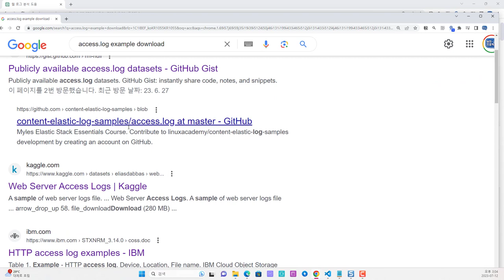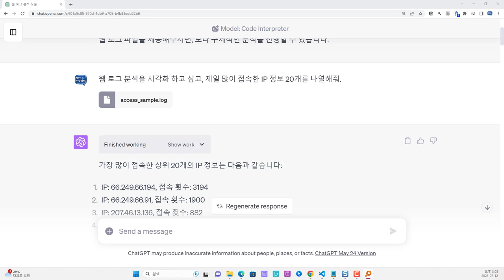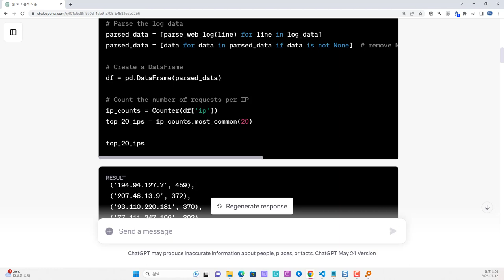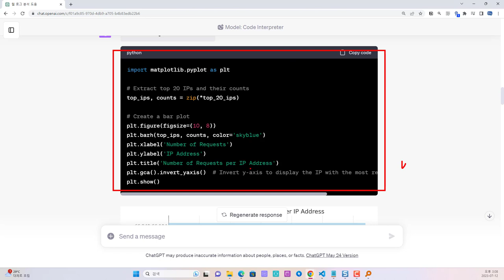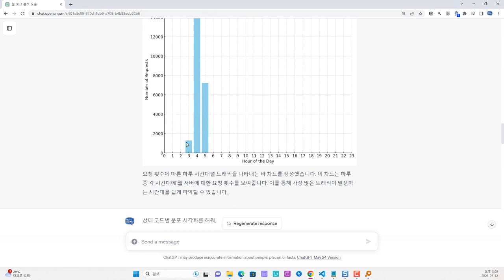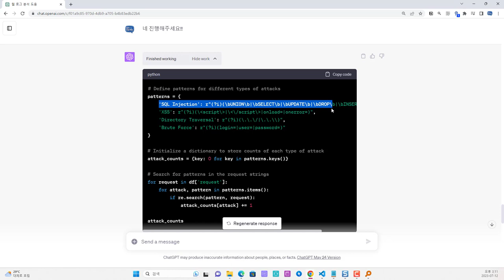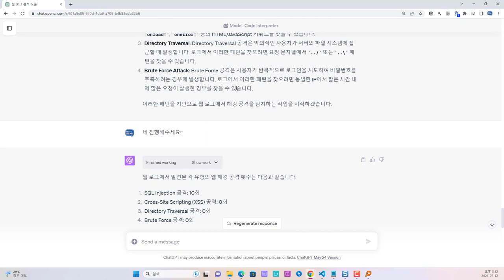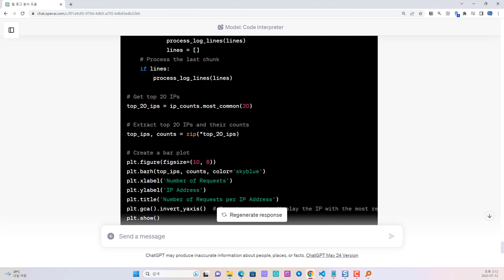ChatGPT Code Interpreter 웹 로그 분석 시각화 및 대용량 분석의 한계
보안프로젝트에서 ) 제공하는 IT 강의입니다. 강의 주제는 "ChatGPT Code Interpreter 웹 로그 분석 시각화 및 대용량 분석의 한계 chatgpt codeinterpreter " 입니다.
OpenAI 서비스의 ChatGPT에서 이번에 공개한 Code Interpreter를 이용해서 Zip으로 압축되어 있는 csv 데이터를 업로드 해서 자동으로 분석 및 시각화를 하는 과정을 살펴봅니다.